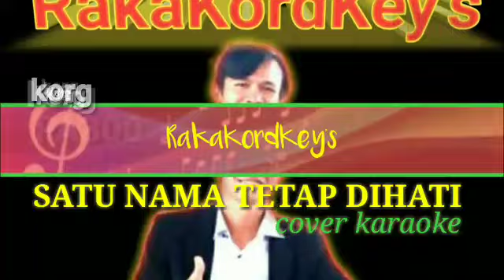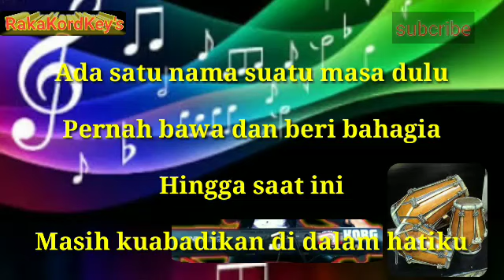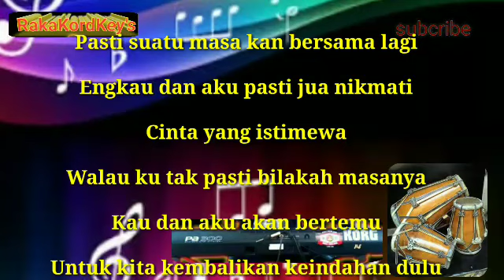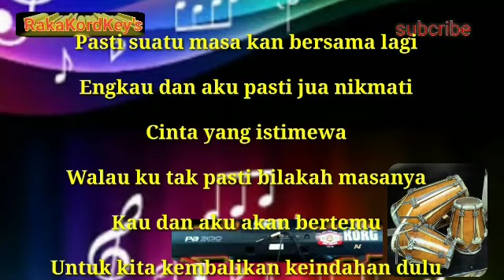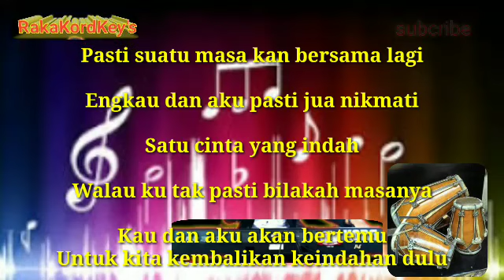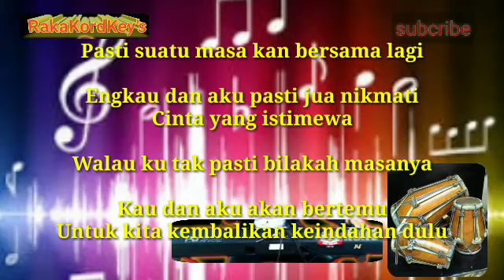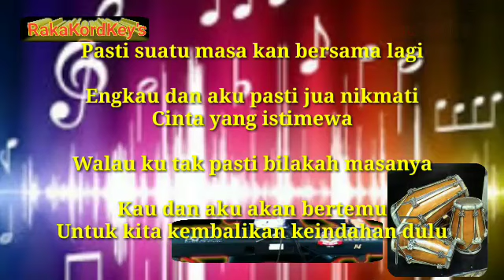SATU NAMA TETAP DIHATI _koplo Cover karaoke korg pa300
Karaoke cover koplo korg pa300